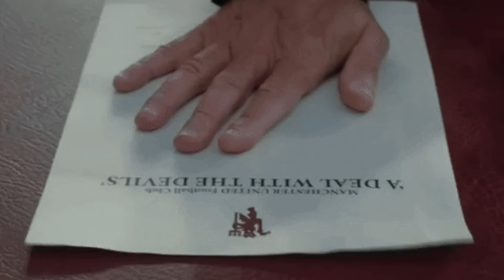That Time SASUKE And KILLER BEE Flexed All The Jutsu They Knew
Killer bee really cooked sasuke this fight but of course sasukes plot armor saves the day yet again